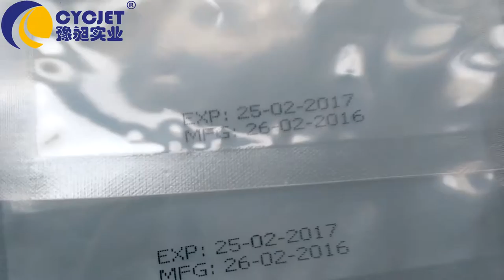Expiry Date hand stamp/PP bags manual desktop Inkjet Printing CYCJET